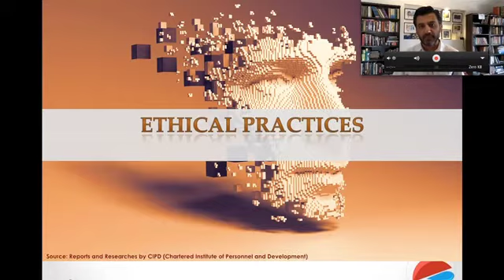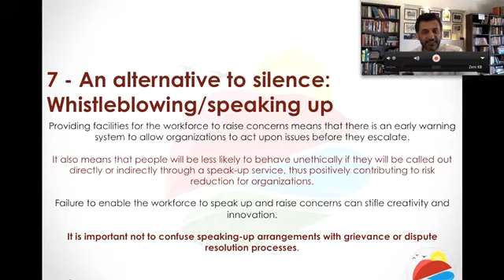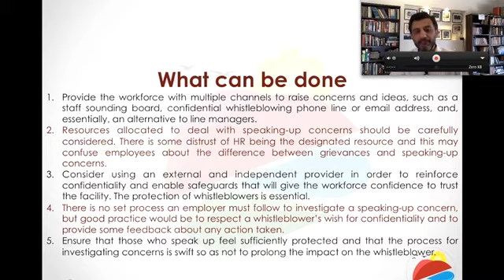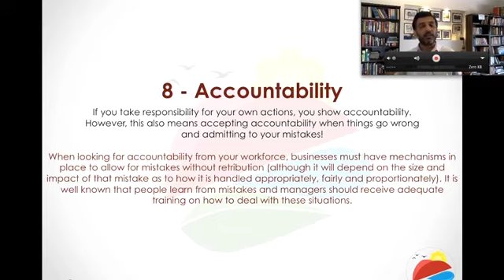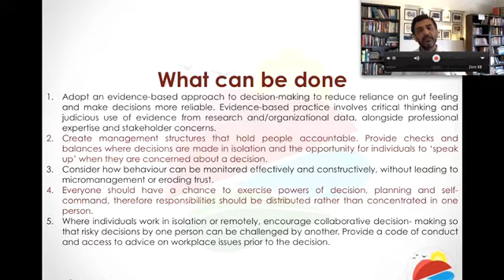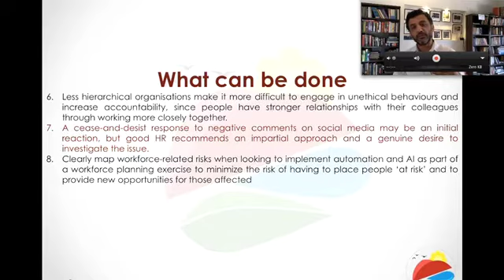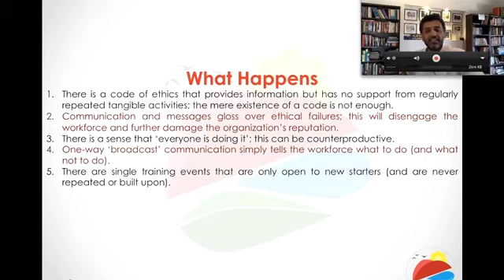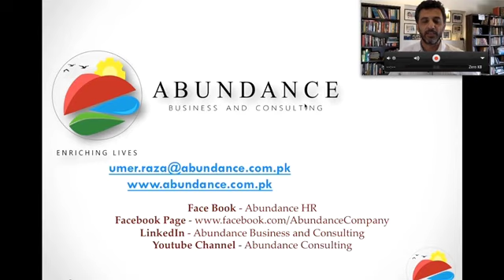Last Lesson (part 3 of 3) - Guide to Employers (Ethical Practices in Organizations and HR)